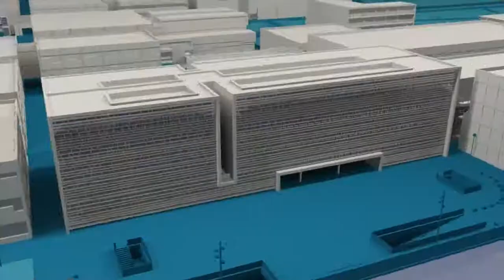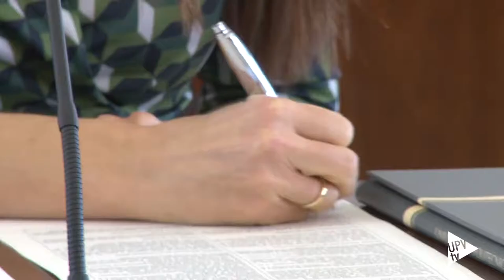Cátedra de Inteligencia Artificial - Noticia @UPVTV, 18-12-2020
La Universitat Politècnica de València y la Conselleria de Innovación y Universidades se unen para abordar los nuevos retos de las Administraciones Públicas.